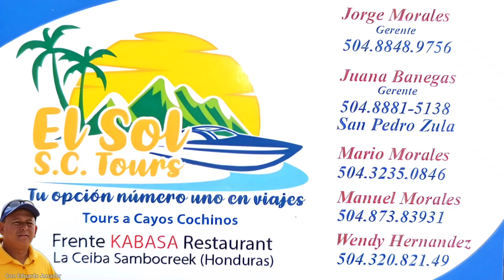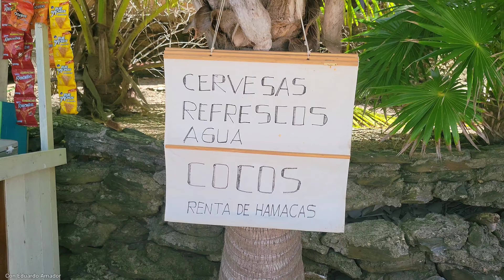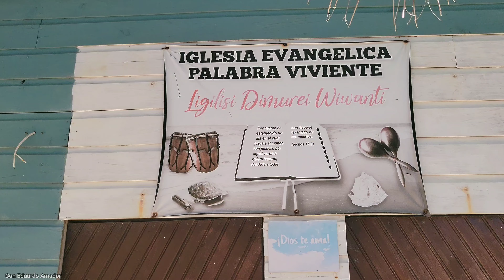😍 En este lugar conocí lo que se entiende por PARAISO 😍 jamás había pensado encontrarlo en Honduras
Cayos Cochinos es un hermoso archipiélago ubicado en la costa caribeña de Honduras; oficialmente esta dentro de la jurisdicción del departamento de Islas de la Bahía en el municipio de Roatán turismo travel noticias coneduardoamador roatan curiosidades viajes honduras naturaleza laceiba SamboCreeck garifunacultura atlantida viajes lanchas Los Cayos Cochinos están ubicados en el caribe hondureño entre las Islas de la Bahía y tierra firme entre La Ceiba Atlántida y Balfate Colon, para llegar a este precioso paraíso tropical es muy necesario una embarcación pequeña ya sea en lancha o cayuco, piragua o jets ki que por estar a muchos kilómetros de tierra firme no existe la posibilidad de llegar en automóvil o moto. Cual es la mejor opción para viajar a Cayos Cochinos? Geográficamente es mejor viajar de Nueva Armenia a Cayos Cochinos per dado el caso que no hay suficiente infraestructura y la distancia desde la carretera CA13 es mucho mas viable viajar desde la comunidad garífuna de Sambo Creeck ya que esta mucho mas cerca de la CA13 y también hay variedad de opciones en cuanto a las lanchas de viajes a Cayos Cochinos, desde aquí incluso sale mas barato y fácil viajar que desde Roatán que es el municipio donde están ubicadas las islas del archipiélago de Cayos Cochinos. Los Cayos Cochinos se caracterizan por sus paradisiacas playas de arena blanca tipo caliza, los arrecifes de coral son los responsables de esta variedad de colores que se pueden ver en las profundas agua que rodean las islas mayores y menores. La flora y fauna de Cayos Cochinos es muy amplia pero existen algunas especies que son nativas endémicas de la zona, por ejemplo las serpientes boas rosadas que solo existen en estas islas, estas serpientes son una rareza ya que a pesar de ser de la misma familia de las boas constrictoras la piel les hace ver muy diferentes y cuando les da el sol se tornan de un color rosa tenue. Los arrecifes coralinos que se ven en ayos cochinos albergan y sirven de hogar a miles de especies de peces, camarones, langostas, caracoles y una amplia variedad de moluscos que habitan estas aguas. Cuantas personas viven en Cayos Cochinos? La población de estas islas es muy variada, viven algunos extranjeros dispersos, viven gentes mestizas que trabajan cuidando algunas propiedades y en el centro de investigación de la fundación CAYOS COCHINOS pero la inmensa mayoría son garífunas que se han instalado siendo originarios de la comunidad de Nueva Armenia que pertenece al municipio de Jutiapa en el departamento de Atlántida. La mayor abundancia en Cayos Cochinos es la variedad de peces que habitan en refugios propiciados por los amplios arrecifes de coral que dan protección a toda especie que se acobije a su sombra, al viajar a este lugar en un tour como los programados por los que se dedican a este rubro se puede con la ayuda de un esnórquel y visión acuática se puede observar bajo la superficie del agua las grandes cantidades de peces que viajan en cardúmenes paseando por toda la zona y alrededor de las islas. Al viajar a este paraíso debemos tomar en cuenta que también hay muchos mosquitos y zancudos y por eso es importante un repelente aparte de los bloqueadores solares que son de gran ayuda al enfrentar el incesante sol caribeño, existe aun en una zona los restos de lo que era un hotel que fue cerrado en lo mas profundo de la pandemia del COVID 19 en el año 2020. Las comidas de Cayos Cochinos son lo típico de la costa norte siendo el pescado frito el platillo preferido pues aunque hay otras opciones en el menú lo mas adecuado es un pescado frito para almorzar en este paraíso natural tropical. Cada día son cientos de turistas nacionales y extranjeros que visitan esta zona del país pues alrededor del mundo se sabe que en las costas de Honduras esta un paraíso no tan escondido ya que en estas islas de Cayos Cochinos también se han hecho las grabaciones de muchas series de televisión siendo los reality show mas conocidos los de supervivencia ya que los paisajes y el clima son los mas adecuados para el rodaje de este tipo de series de televisión y cine. Cayos Cochinos fue declarado como parque nacional y reserva de vida salvaje en el año de 1993 siendo un alivio al desorden que estas islas vivían, era una zona de sobre explotación de recursos a tal grado que la mayoría de las islas son de propiedad privada de extranjeros que invertían en estas para luego venderlas al mejor postor, este tipo de negociaciones eran casi legales ya que no había una ley que regulara nada a favor de la bio diversidad de este lugar. En la actualidad y desde 1993 la ley creada para proteger las islas de Cayos Cochinos son bien valoradas ya que esto ha permitido a los ecosistemas desarrollarse en un entorno protegido de la depredación humana. Lo mas divertido en este lugar es la cantidad de islas que se pueden visitar y aunque algunas ya son propiedad privada aun se pueden ver sin poner un pie sobre ellas y aun así disfrutar de este paraíso tro